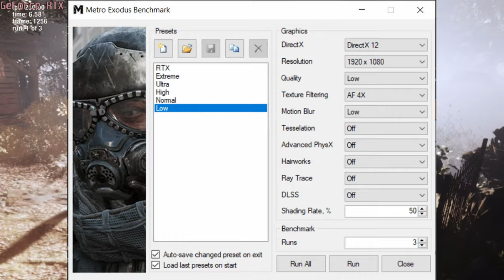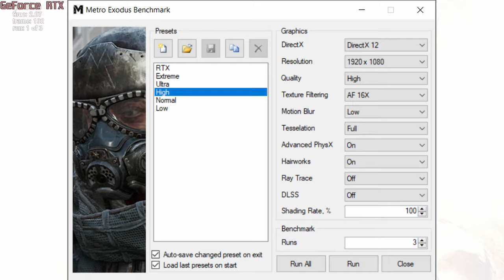🎮 NVIDIA GeForce RTX 3070 [Laptop, 95W] - Metro Exodus gameplay benchmarks (1080p)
💻 Test Configuration:
• 32 GB RAM
• External Monitor

✅ LaptopMedia.com